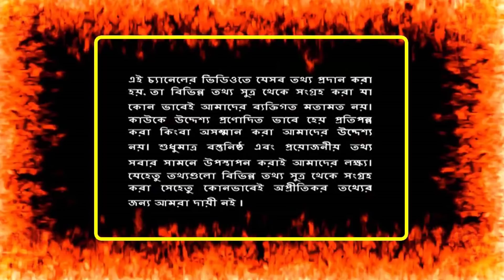সৌদিতে নারী গৃহকর্মীদেড় উপরে জালেমের কোনো কমতি নাই দুর্বিষহ জীবনযাপন করেই রেহায়নেই নারী প্রবাসীবিদের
সৌদিতে নারী গৃহকর্মীদেড় উপরে জালেমের কোনো কমতি নাই দুর্বিষহ জীবনযাপন করেই রেহায়নেই নারী প্রবাসীবিদের | সৌদি যুবরাজ কেমন পাষান দেখুন ! বাপকে মেরে ছেলের সাথে সঙ্গে সৌদি বাদশাহ ও যুবরাজের সাক্ষাৎ | সৌদি প্রবাসী ভাইদের জন্য আবারো ঈদের খুশি ! বেড়েছে সৌদি রিয়াল দেখুন আজকের রেট কতসৌদির সাথে বাংলাদেশের সম্পর্ক ঘনিষ্ঠ দিকে !

সৌদি রিয়াল আবারো টপ রেটে ! বেড়েছে সৌদি রিয়াল রেট দেখুন আজকের রেট কত ! আজকে টাকার সঠিক রেট

সৌদিতে নারী গৃহকর্মীদেড় উপরে জালেমের কোনো কমতি নাই দুর্বিষহ জীবনযাপন করেই রেহায়নেই নারী প্রবাসীবিদের সৌদি যুবরাজ কেমন পাষান দেখুন ! বাপকে মেরে ছেলের সাথে সঙ্গে সৌদি বাদশাহ ও যুবরাজের সাক্ষাৎ | সৌদি প্রবাসী ভাইদের জন্য আবারো ঈদের খুশি ! বেড়েছে সৌদি রিয়াল দেখুন আজকের রেট কত সৌদির সাথে বাংলাদেশের সম্পর্ক ঘনিষ্ঠ দিকে ! সৌদি প্রবাসী ভাইদের ভাগ্যের চাকা এইবার ঘুরবেই |